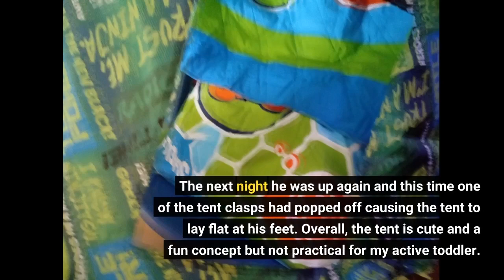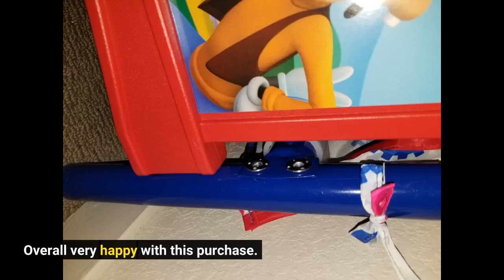Video Review Delta Children Toddler Tent Bed, Disney Mickey Mouse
More reviews
Delta Children Toddler Tent Bed, Disney Mickey Mouse
Just right for my 15 month old. Easy to assemble. I went to YouTube.
Box is broken a little bit
I put this bed together myself with few issues (besides my 2yo). The bed itself is sturdy and Im happy with it.
To buy the bed alone was around $50 and to get the tent and bed combo was only $8 more with the open box deal Amazon had at the time so despite the reviews I rolled the dice.
My son loved the tent feature and even stayed in bed when he couldnt sleep but played so much with...

30 Day Amazon Prime Trial